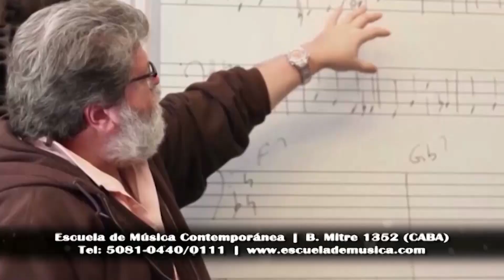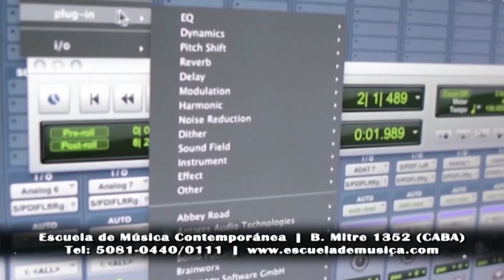Jam Session 2020 - Especial Jimi Hendrix